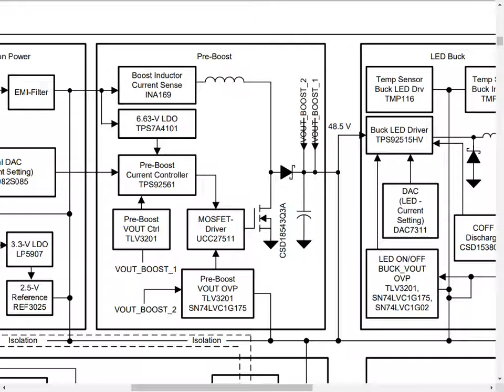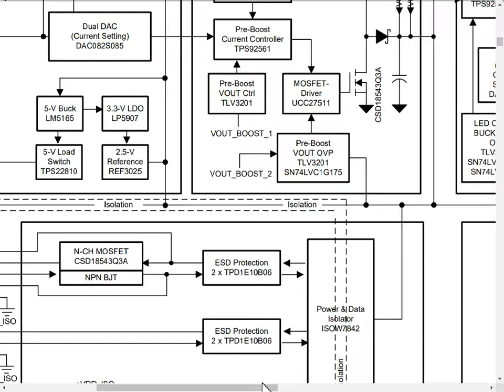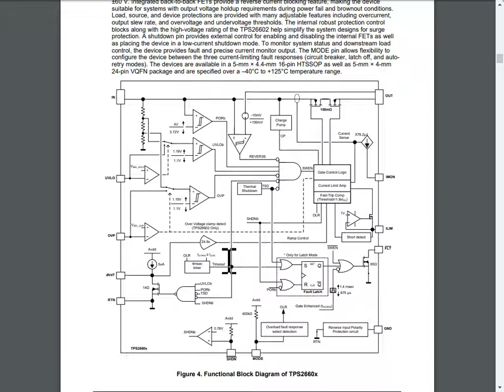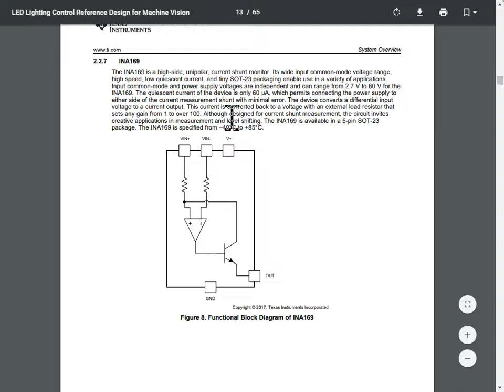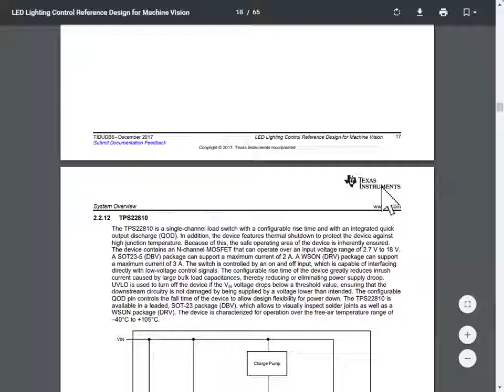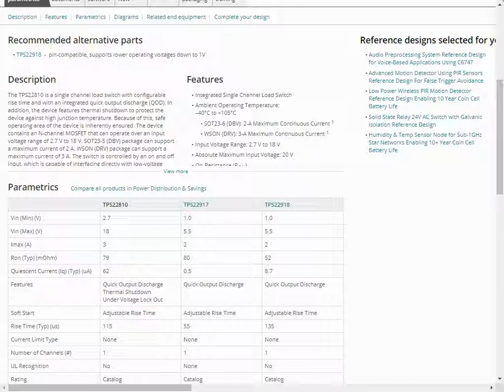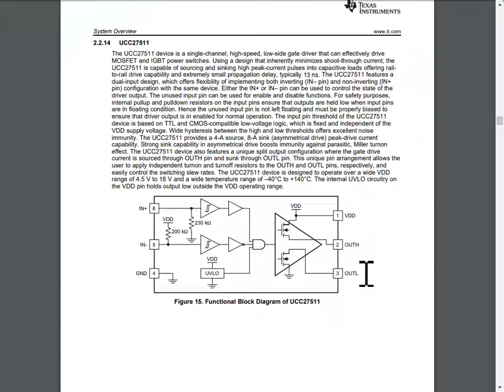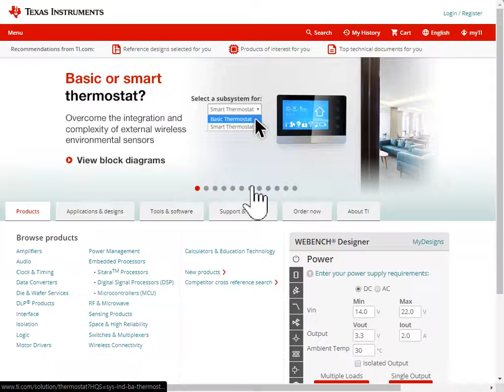20180413 Daily TI 머신비젼용 조명솔루션2